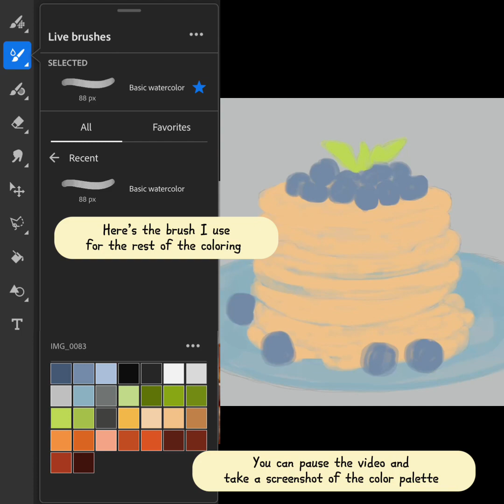Adobe Fresco Watercolor Drawing | Pancake Drawing Process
Hello everyone, here’s another digital drawing process of a food illustration on Adobe Fresco using watercolor.
The brush that I use is the default watercolor brush given by the adobe fresco itself.